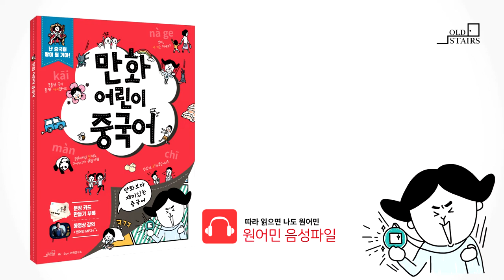만화어린이중국어-숫자(28~29p)